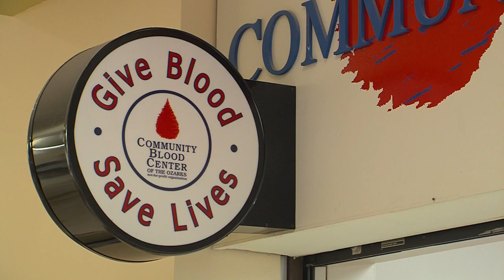Emergency blood drive